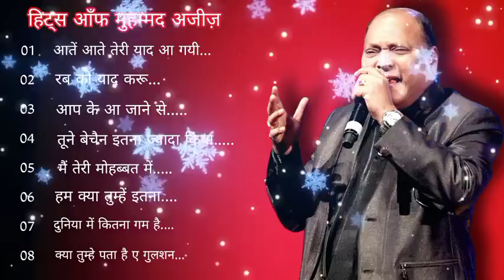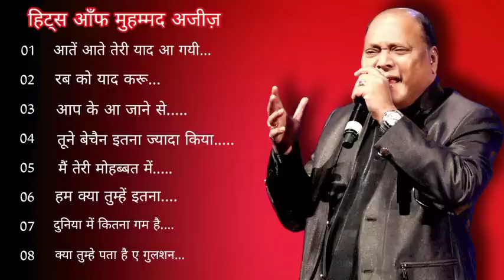Best of Mohammed aziz hit song ll hindi song ll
पुराने_प्यार_भरे_गाने सदाबहार_पुराने_गाने​ Hemamalinsongsi​ सुनेहरे_बॉलीवुड_के_गाने​, सदाबहार_हिंदी_पुराने_गाने

song_list.

हिट्स ऑफ मुहम्मद अजीज़

01     क्षआतें आते तेरी याद आ गयी...

02     रब को याद करू...

03 आप के आ जाने से.

04 तूने बेचैन इतना ज्यादा किया.

05 मैं तेरी मोहब्बत में.

06 हम क्या तुम्हें इतना.

07 दुनिया में कितना गम है.

08      क्या तुम्हे पता है ए गुलशन...

    ᴘʟᴇᴀsᴇ___sᴜʙᴄʀᴀɪʙᴇ__ᴛᴏ__ᴄʜᴀɴɴᴇʟ❤

::::::::::::ᴛʜᴀɴᴋs_ғᴏʀ_ᴡʜᴀᴄʜɪɴɢ::::::::::::::::::👍